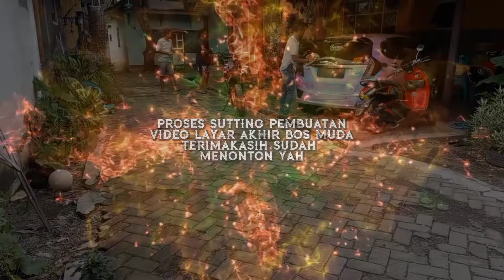PENGAMEN NGERJAIN CEWE MATRE!TERNYATA BOS MUDA INI ARTIS BERHATI MALAIKAT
Semoga Kalian Sehat Selalu Dalam Lindungan ALLAH SWT, AMIN.

Tidak Lupa Pula Saya Ingatkan Untuk Anda Agar Tetap Mematuhi PROKES Demi Kesehatan Kita Semuanya, WASSALLLAM.

TOLONG DI TONTON SAMPAI HABIS YAH
TERIMAKASIH SEMUANYA.